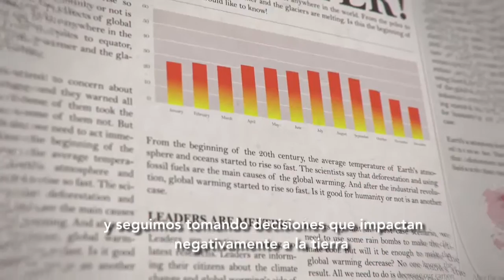Aplicando la Geografía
Applying Geography.

El mundo  en el  que vos y yo vivimos está siendo cada vez más desafiado. El crecimiento demográfico, la contaminación, el consumo excesivo, los patrones insostenibles, los conflictos sociales, el cambio climático, la pérdida de la naturaleza ... estas no son buenas noticias.  Uno se pregunta de vez en cuando: "¿A dónde va a ir todo esto? ¿Es esto realmente sostenible? La respuesta claramente es No si seguimos manteniendo estos mismos patrones.

Geografía, es la ciencia integradora de nuestro mundo. Reúne todas las otras ciencias-hidrología, geología, climatología, la sociología, la antropología, y todas las "ologías" que se apoyan en la dimensión espacial. Este marco ofrece contenido rico y también un contexto para entender todo. Y la comprensión es la clave. Es una de las claves que ayudarán a abordar y asumir los grandes retos de nuestro mundo de hoy.
Y los GIS son la representación  digital de la geografía, van más allá de la ciencia. Nos proporcionan un marco y un proceso para la aplicación de la geografía. Reúnen ciencia de observación y medición, y la integra con el modelado y predicción, análisis e interpretación, para que podamos entender las cosas. Se trata de su fundación. -